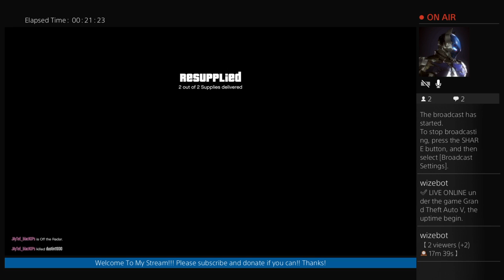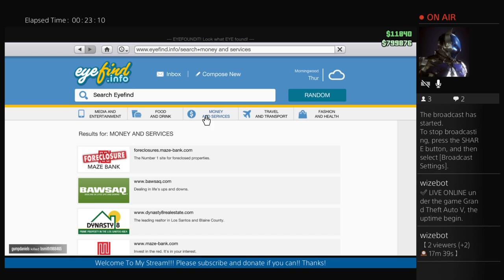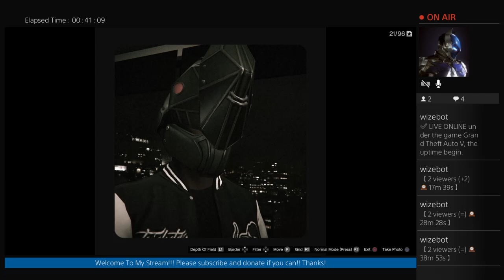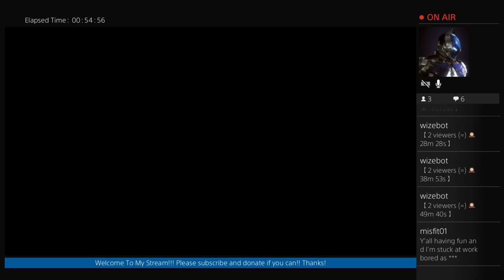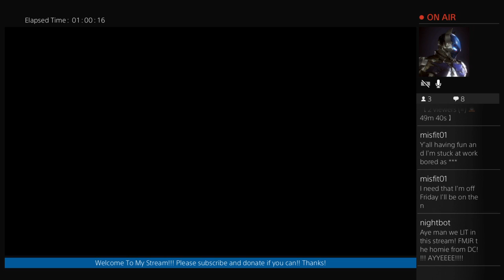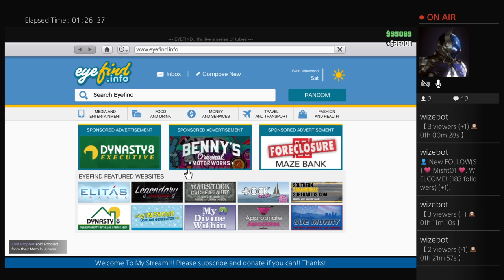ANADS Good Kidd In A Madd City (Young Jugga Thugga)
Finally we have the juggernaut outfit.